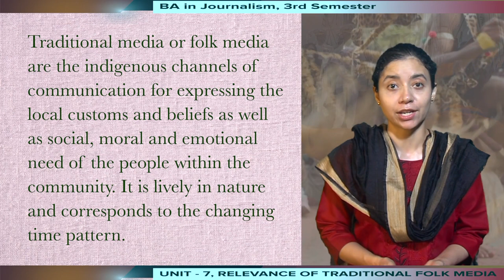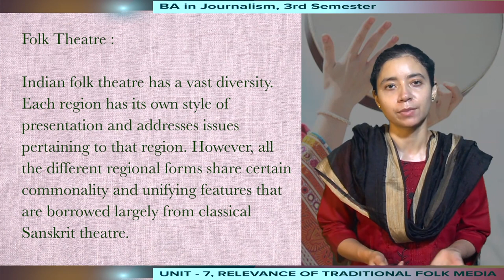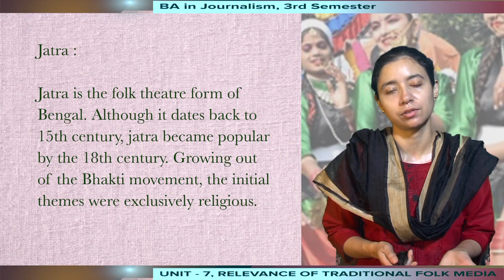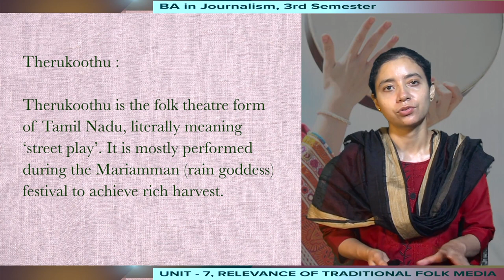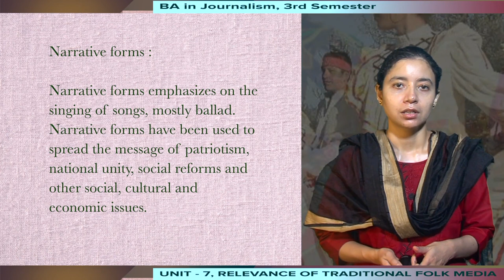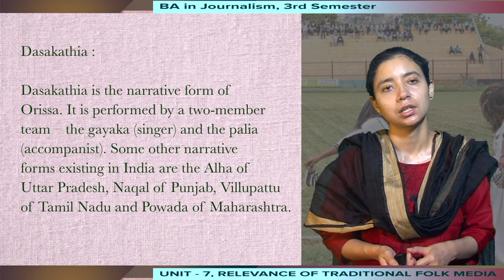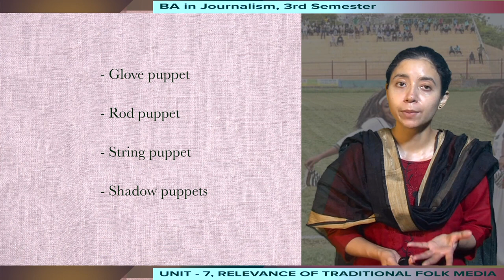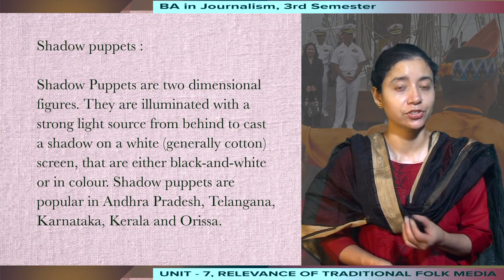BA, 3rd Sem, Course : Traditional Folk Media, UNIT - 7, RELEVANCE OF TRADITIONAL FOLK MEDIA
Presented by Dr Trisha D Barua, Asst Prof, Bhupen Hazarika School of Mass Communication, KKHSOU. edited by H Mout.